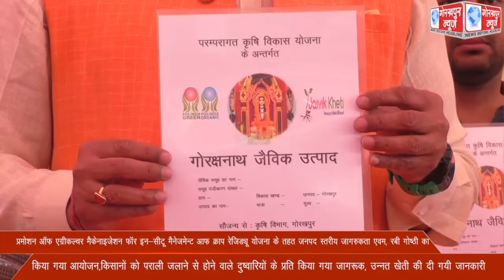प्रमोशन ऑफ एग्रीकल्चर मैकेनाइजेशन फाॅर इन-सीटू मैनेजमेन्ट आफ क्राप रेजिड्यू योजना के तहत जनपद स्तरीय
प्रमोशन ऑफ एग्रीकल्चर मैकेनाइजेशन फाॅर इन-सीटू मैनेजमेन्ट आफ क्राप रेजिड्यू योजना के तहत जनपद स्तरीय जागरुकता एवम, रबी गोष्ठी का किया गया आयोजन,किसानों को पराली जलाने से होने वाले दुष्वारियों के प्रति किया गया जागरूक, उन्नत खेती की दी गयी जानकारी